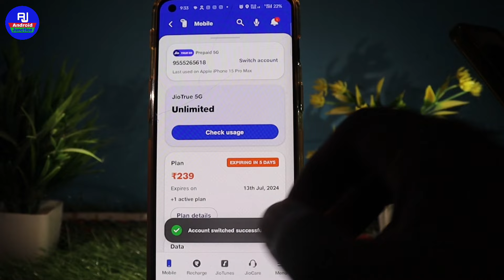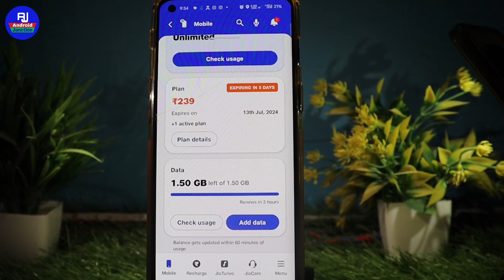Jio sim mein double recharge hone par kya kare | Jio double recharge on same number| jio 2 recharge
hello friends kaise hai aap sabhi loag video mein hm loag baat karenge ki jio sim par double recharge ho jane par kya kare / jio sim par 2 bar recharge ho gaya to kya kare

Your Queries 👇 👇

jio number per do bar recharge ho jaye to kya karen
ek number per double recharge ho jaye to kya karen
Jio double recharge on same number
jio number per double recharge ho jaaye to kya karen
Jio sim me recharge activate kaise kare
jio sim double recharge
jio number per double recharge ho gaya